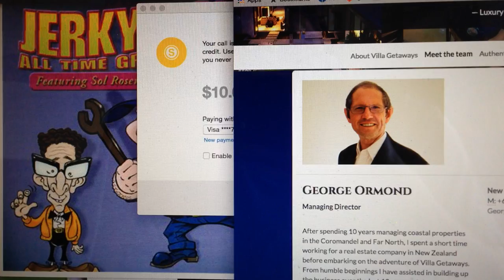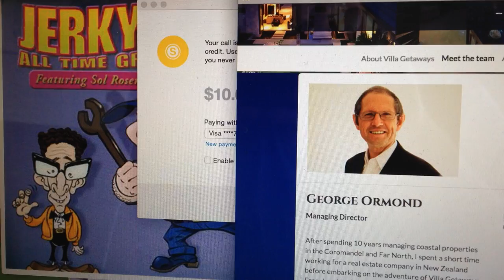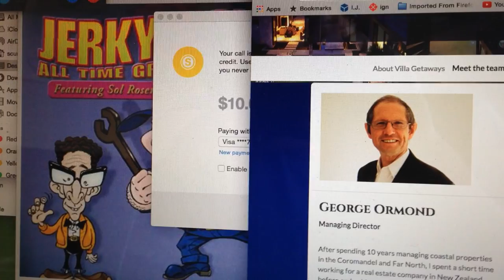GEORGE ORMOND of VILLA GETAWAYS will not discuss convicted drug smuggler former employee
The "strange e-mails" George mentions were merely unreturned inquiries for information on the available villas.
The "strange phone calls" are all on this channel, the "crazy question" was surely the general inquiry into cults in New Zealand.
The website he refers to is this youtube channel, these videos and the connected google+ account.
Before I can even ask my question about Bowler, George speaks over me and cuts me off.

Notice I never mentioned anything negative about Bowler whatsoever yet George says to me after finally at least hearing his name "Where are you getting this information that there is something wrong with him?"
That response suggests George absolutely knows Bowler and is also aware that he is a convicted criminal, yet tries to defend him.
George, I got the information that there is something wrong with your at least former associate Bowler from his official prosecution record in the U.S.A., reported on in mainstream New Zealand newspapers:
Patrick Bowler, a convicted international drug trafficker
Was head of Villa Getaways until articles about him came out.

Patrick Bowler's own sons Kris and Jiva, and daughter Satya, all work at Villa Getaways still.

Please be aware that Villa Getaways has several connections to this man.

Research Chris Butler cult

2 out of 5 stars